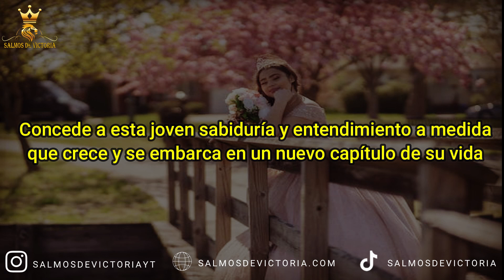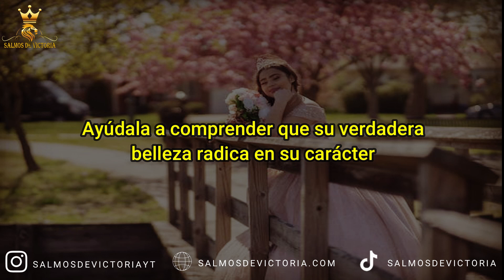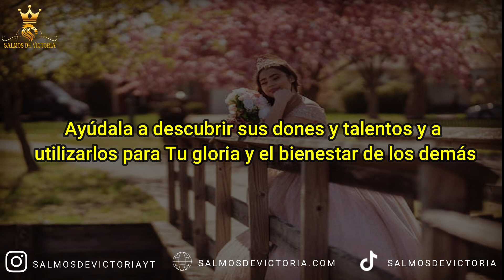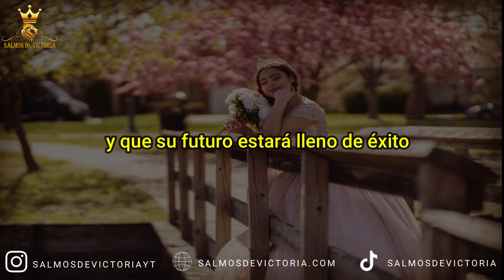ORACIÓN PARA UNA QUINCEAÑERA 🌺🙏 Oración para quinceañera corta 🌺🙏 Bendición para una quinceañera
Más oraciones:
Oración de la Quinceañera:
Dios amoroso, en este día especial de la celebración de los quince años, te presentamos a esta joven llena de esperanza y sueños. Concede, Señor, que este tiempo sea un recordatorio de tu amor constante en su vida. Llena su corazón de gratitud, humildad y alegría. Que cada paso que dé esté marcado por tu luz divina. Guíala en sus decisiones y permítele crecer en la fe y el amor. En el nombre de Jesús, amén.

Oración para Quinceañera Corta:
Dios de amor, hoy elevamos nuestras oraciones por esta quinceañera. Bendícela abundantemente, guíala con tu luz y fortalécela en su fe. Que este día sea un recordatorio de tu amor constante en su vida. En el nombre de Jesús, amén.

Oración para la Quinceañera:
Padre celestial, te agradecemos por estos quince años de vida de esta joven. Hoy la presentamos ante ti, pidiendo tu gracia y favor continuo en su vida. Guíala con sabiduría, protégela con tu mano amorosa y haz que cada día crezca más en amor hacia ti y hacia los demás. En el nombre de Jesús, amén.

Oración para una Quinceañera de su Tía:
Dios amoroso, te presentamos a esta quinceañera con gratitud y alegría. Bendice a mi sobrina en este día especial, colma su vida de amor, alegría y sabiduría. Que cada paso que dé esté guiado por tu luz. Concédele tus bendiciones y protégela siempre. En el nombre de Jesús, amén.

Oración para una Quinceañera Católica:
Señor, en este día tan especial, te presentamos a esta quinceañera que ha crecido en tu fe. Bendícela, guíala y llénala de tu amor. Que su vida sea un testimonio de tu gracia. Concédele alegría, salud y prosperidad en todos los aspectos. En el nombre de Jesús, amén.

Oración para una Quinceañera Cristiana:
Padre celestial, en este día de celebración, te presentamos a esta quinceañera que camina en tu amor. Llena su corazón de tu Espíritu Santo, guíala en tus caminos y permítele crecer en tu gracia. Que cada año que avance la acerque más a ti. En el nombre de Jesús, amén.

La celebración de los quince años es un hito especial en la vida de una joven. Más allá de la fiesta y las risas, es un momento que simboliza la transición de la niñez a la adultez. Es una ocasión en la que familiares y amigos se reúnen para mostrar su amor y apoyo a la quinceañera.

En este hermoso video, te ofrecemos una oración especial para una quinceañera. Esta oración es una forma de bendecir a la joven en su camino hacia la adultez, de ofrecerle amor, fortaleza y protección en esta nueva etapa de su vida.

Puedes compartir este momento de reflexión y oración con la quinceañera y su familia, ofreciendo palabras de aliento y bendición. Esta oración breve pero significativa destaca la belleza, la gracia y el potencial de la joven, mientras pide protección y guía divina para su camino.

Acompaña a la quinceañera y su familia en esta oración con amor y gratitud por el regalo de su vida. Que este momento sea un recordatorio de la importancia del apoyo familiar y de la fe en Dios en esta emocionante etapa de crecimiento.

Si deseas celebrar a una quinceañera especial en tu vida o simplemente disfrutar de una oración significativa, ¡este video es para ti! 🌺🙏

TEMAS DEL VIDEO: oracion de la quinceañera,
oracion para quinceañera corta,
oracion para la quinceañera, oracion para una quinceañera de su tía , oracion para una quinceañera catolica, oracion para una quinceañera cristiana.